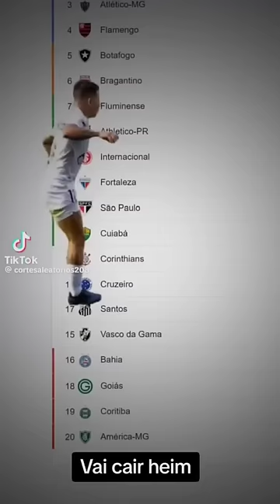VAI CAIR HEIN SANTOS NA SÉRIE B